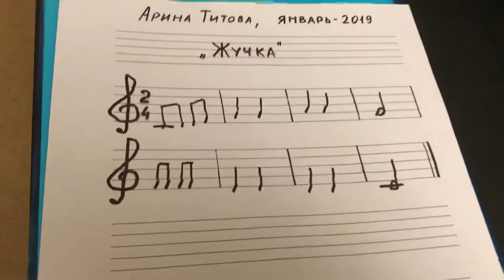Арина. Запись наизусть пес "Жучка" в До мажоре.